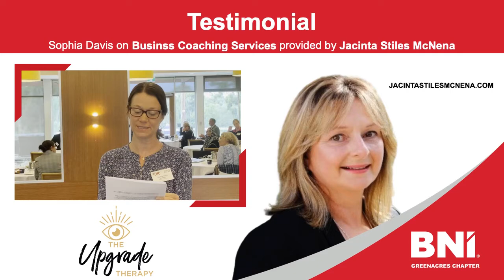BNI GREENACRES - Testimonial: Business Coaching Services provided by Jacinta Stiles McNena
Sophia E Davis provides a Testimonial on Business Coaching Services provided by Jacinta Stiles McNena.

We have an amazing business referral opportunity for your business!

Could this be you?
The BNI Greenacres Network is an awesome way for top professionals in their fields to grow their business through qualified referrals. We only take the best of the best, and currently have one spot available for a each category.

If you’re ready to take your business to the next level, come along to our next BNI Greenacres Network meeting every Wednesday at 9.15am to 11.00am and learn how just how much we can help grow your business!